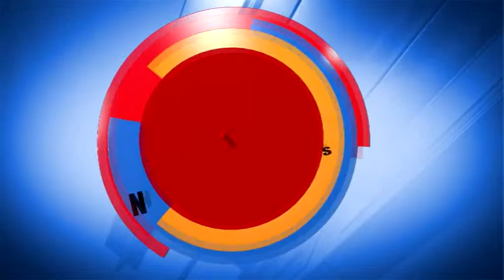ODAK NOKTASI 04 05 2015 SEFA KARAHASAN MERT ÖZDEŞ